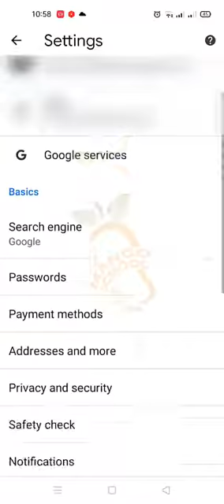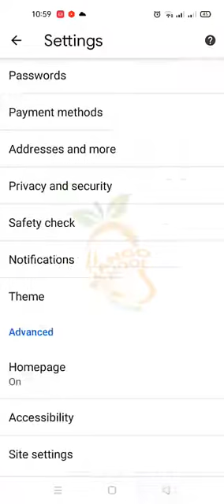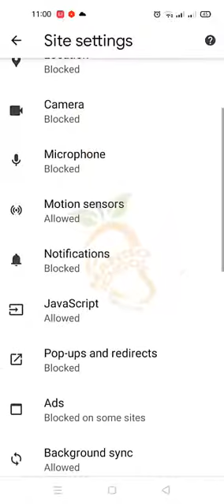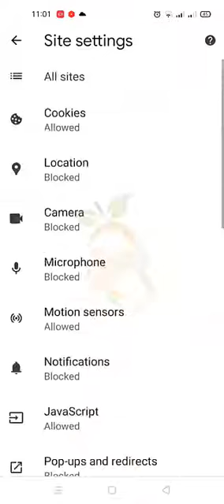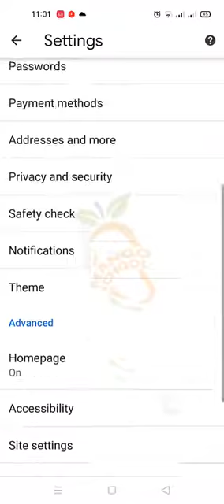android-defender Malware Removal [android-defender.net]